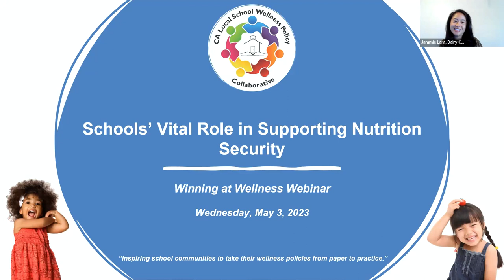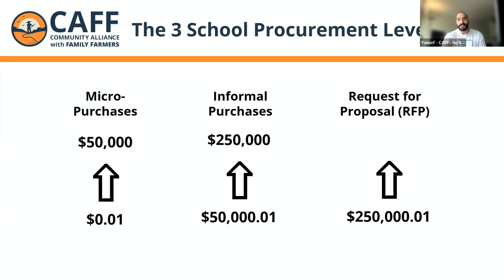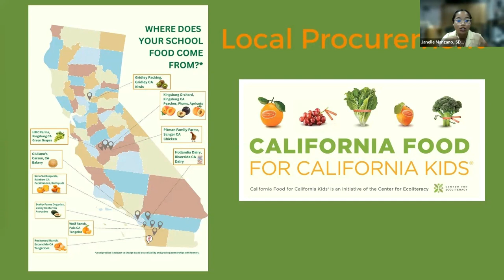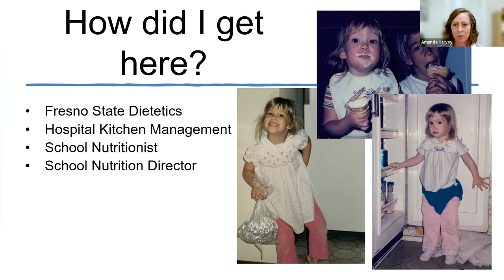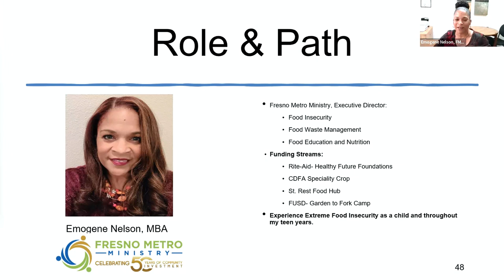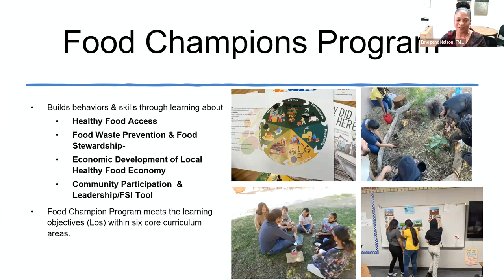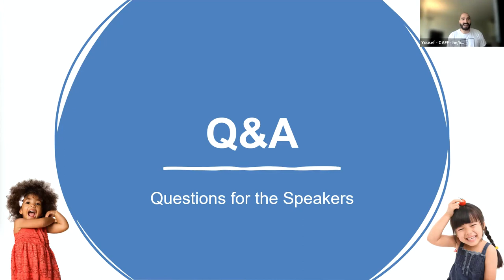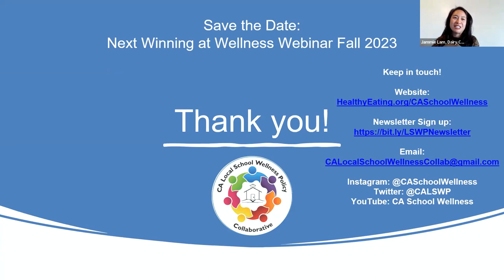Schools' Vital Role in Supporting Nutrition Security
The CA LSWP Collaborative hosted a Winning at Wellness Webinar on May 3, 2023 sharing how schools can lead the way as hubs for nutrition security through programs such as Farm to School, gardens, and farms.

Speakers include:
Janelle Manzano, Farm to School Specialist, San Diego Unified School District
Amanda Harvey, Director of Nutrition Services, Fresno Unified School District
Emogene Nelson, Executive Director, Fresno Metro Ministry
Yousef Buzayan, Farm to Market Senior Manager, Community Alliance with Family Farmers